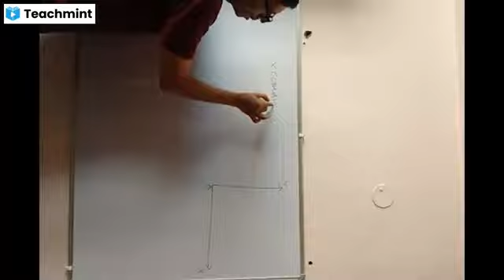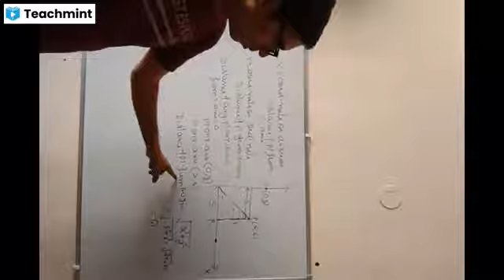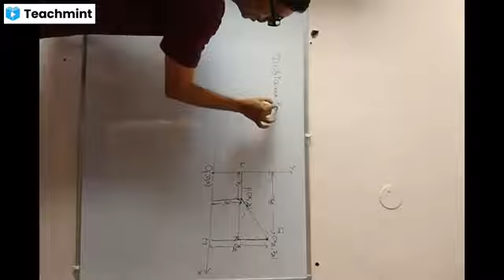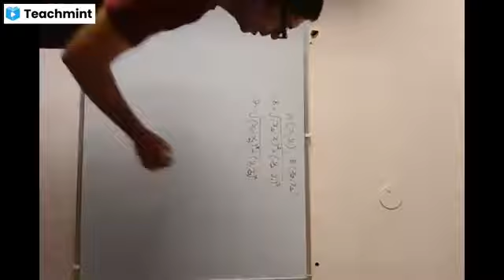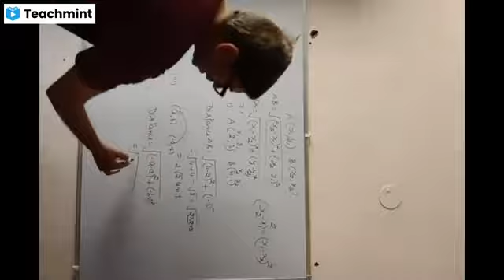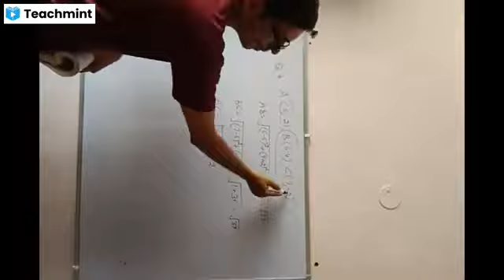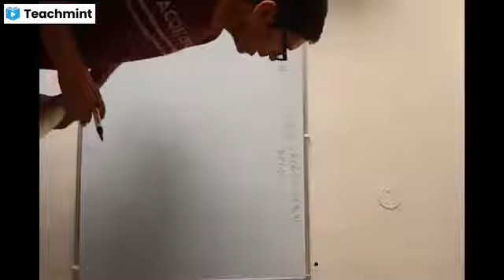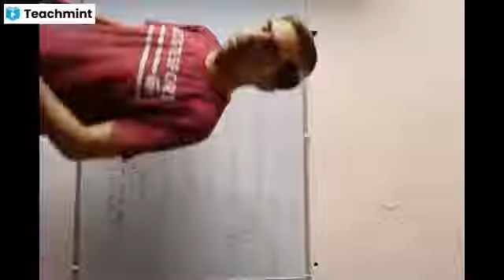Class X maths Introduction of Coordinate Geometry